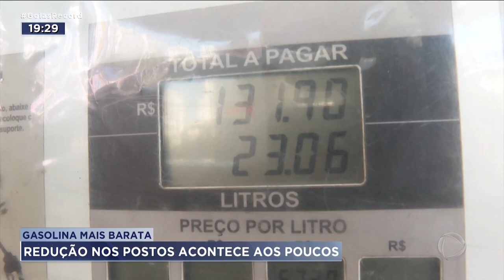GASOLINA MAIS BARATA: REDUÇÃO NOS POSTOS ACONTECE AOS POUCOS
DEPOIS DA PETROBRAS ANUNCIAR A QUEDA NO PREÇO DA GASOLINA. JÁ TEM POSTO VENDENDO O COMBUSTIVEL A MENOS DE 5 REAIS. BOA HORA PRA ENCHER O TANQUE, MAIS PRECISA FICAR ATENTO PORQUE NEM TODOS OS POSTOS BAIXARAM O PREÇO.